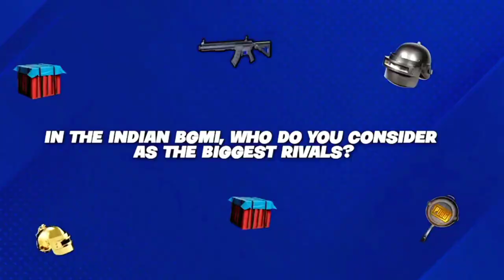Team soul interview in skysports tournament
Team soul reply on biggest rivals 🤣😂|team soul interview
S8ul
Soul
Bgmi
Team soul skysports tournament
soul vs godlike
Jonathan vs akshat